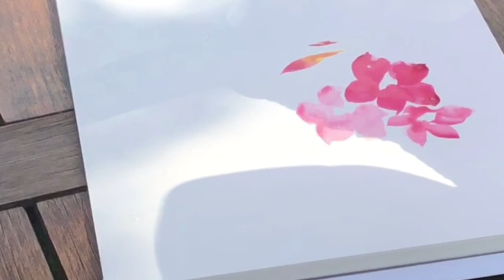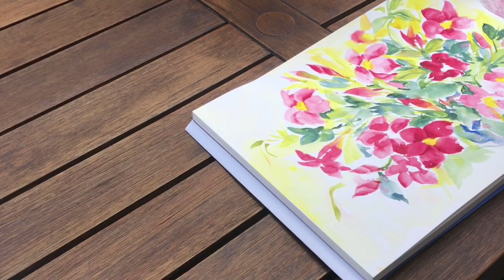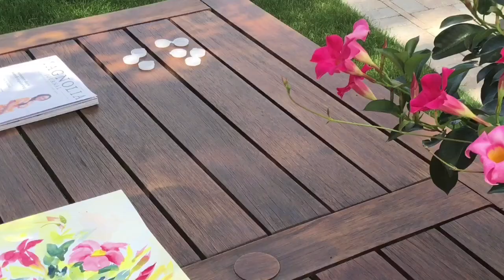Artist Ingrid Dohm Watercolor Demonstration July 2 2018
Watercolor Painting Demonstration Mandevilla Splendens